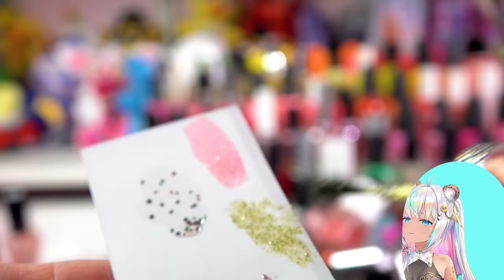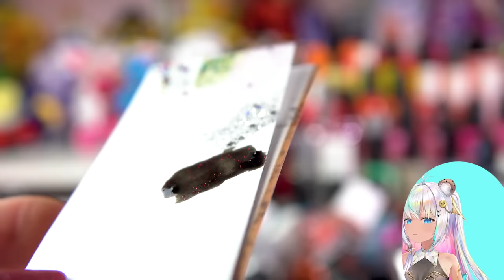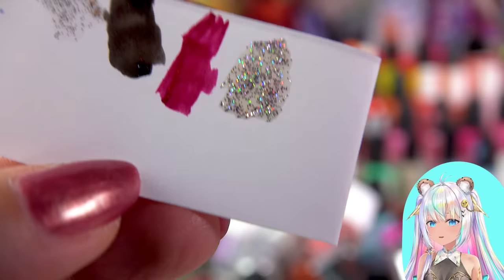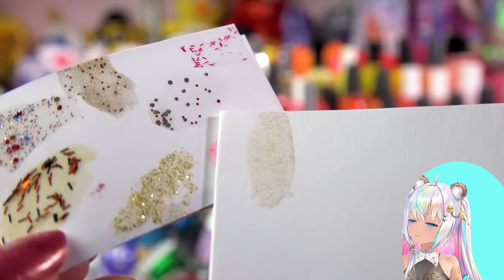Old Dry Nail Polish Collection Declutter Part 1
🍪It's time for a requested video of a tour of my nail polish collection. And since I have so many old nail polish it's the perfect time to declutter and remove old crusty dry polish too. This is part 1 of my nail polish collection starting with the glitters. See you in part 2.

Cookie does NOT have a Roblox Star Code, Facebook, Snapchat, TikTok or any other social media.